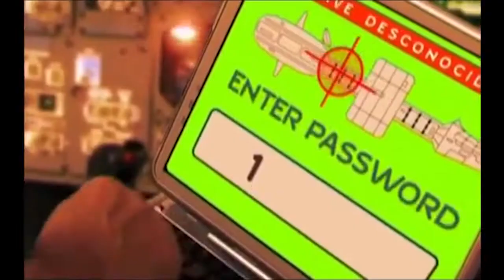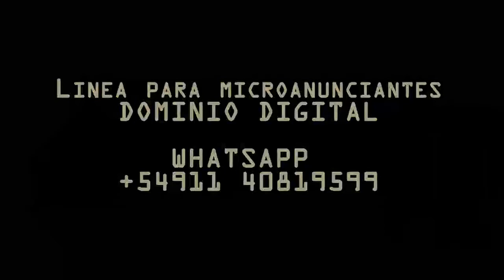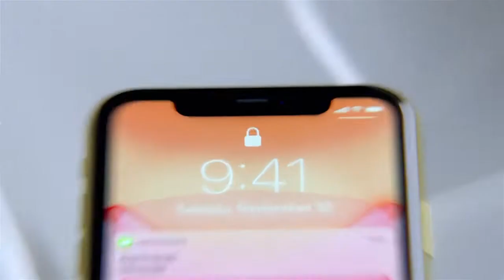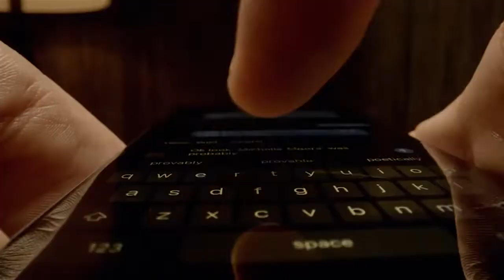Dominio Digital 13.9.2019